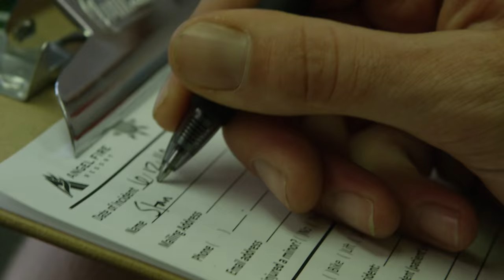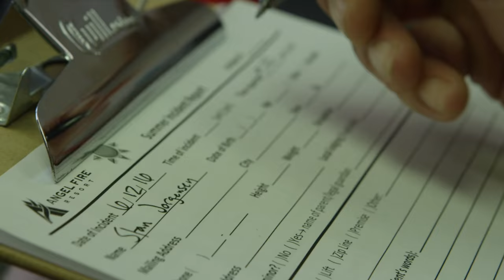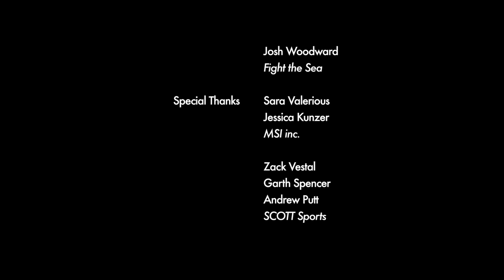Angel Fire, NM with Stan Jorgensen // Defining the Cup Episode 2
At the second stop of the SCOTT Enduro Cup in Angel Fire, NM, Stan Jorgensen takes a day to scout the course and race the area's inclement weather. An early morning and quick times on the first race day make for a good start to the weekend, finishing the day with a relaxing afternoon casting the fly rod. Day two gets off to a rough start when Stan goes down in a rock garden, resulting in an unplanned visit to the medic’s tent and a few scrapes, but no damaged spirits.

About this Series: In the simplest sense possible, racing is all about who’s the best. However, the end results or final rankings are not always what’s important, it’s that personal limits are pushed, and everyone is competing for themselves, not just a spot on the podium. Defining the Cup is a series that follows four racers, Amanda Cordell, Stan Jorgensen and Teal Stetson-Lee, along four stops of the SCOTT Enduro Cup, documenting their personal experiences and racing philosophies.